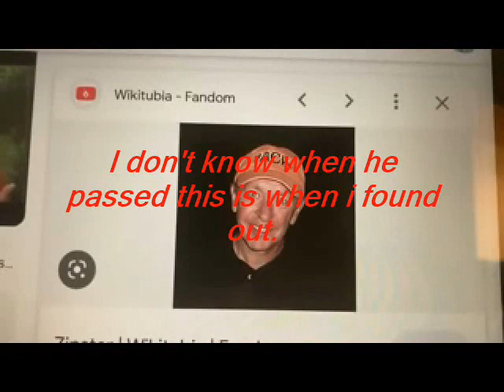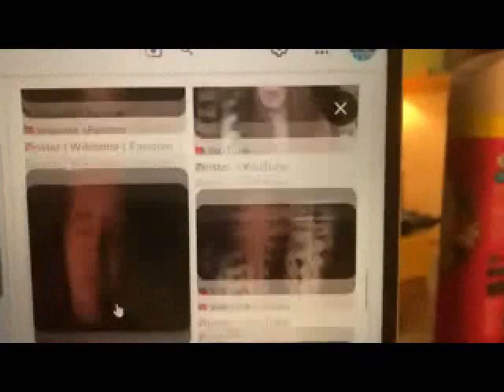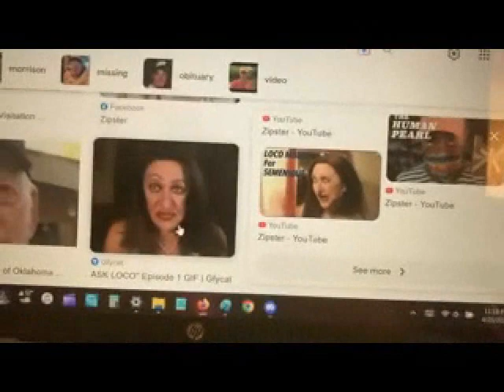4-25-23 R.I.P. Zipster08